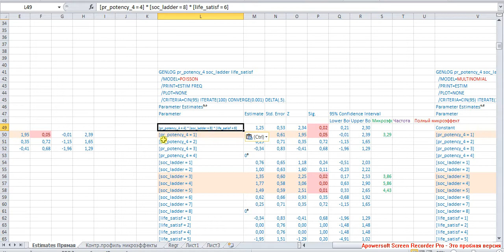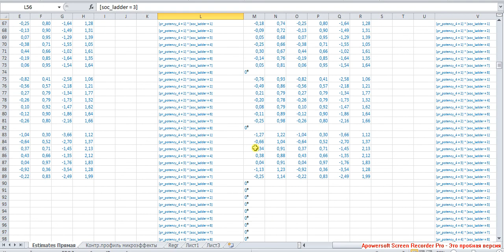Мультиномиальная регрессия и логлинейный анализ 6 / Multinomial Regression VS Loglinear Analysis 6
Продолжение. Положительные микроэффекты.

Навигация по фрагментам видео (после перехода используйте область навигации по странице справа)